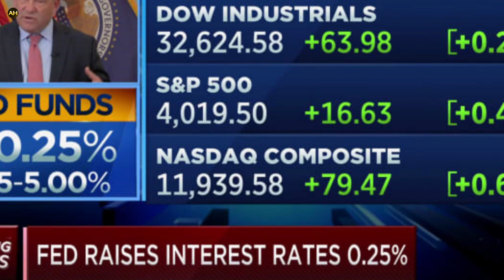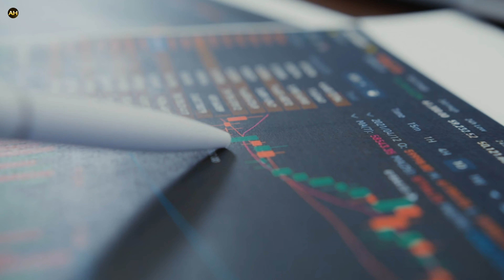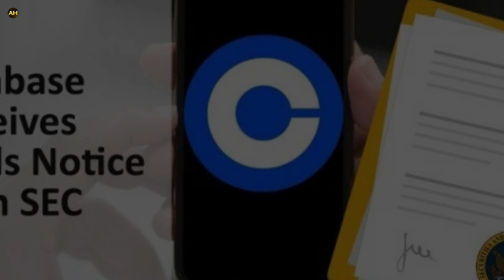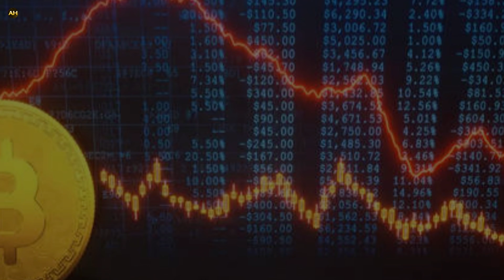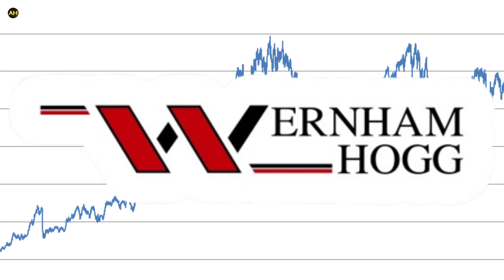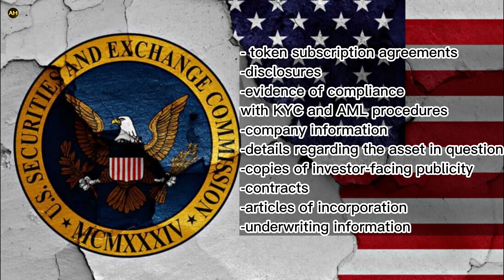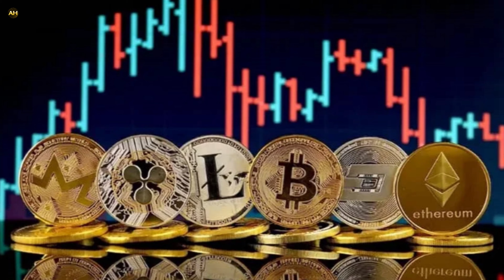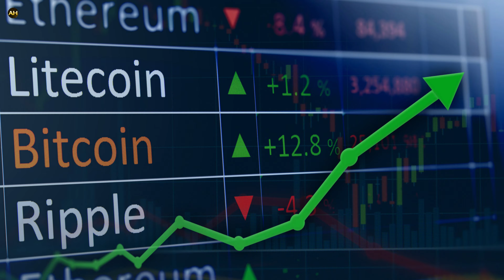Prepare Yourself...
In this video, we will explore the recent development in the world of cryptocurrency - the classification of CRYPTO as a security. This news has significant implications for both cryptocurrency investors and the crypto industry as a whole.

Join through my link above and I'll throw in a FREE marketing system has everything done for you. Front end offers, upsells, follow-ups, emails and auto-responder integrations built in. 😎

Learn how to build assets that pay you over and over again versus dumping all of your money into super risky investments that pay you NOTHING.

Plus learn from a great community who actually care about your success. It's a win win. You can earn recurring income from Home Business Academy.

Throughout the video, we will dive into the details of what it means for CRYPTO to be classified as a security and how it could affect investors' holdings, taxation, and regulation. We will also discuss the potential impacts on the broader cryptocurrency market and the likelihood of further regulatory changes in the future.

Furthermore, we will provide insights into the latest developments surrounding CRYPTO and how this news could shape the industry's future. We will also discuss strategies for investors to navigate these changes and stay ahead of the curve.

Whether you're a seasoned crypto investor or just starting, this video will provide valuable insights into the latest regulatory changes affecting the cryptocurrency market. So, be sure to watch until the end and don't miss out on this important discussion!